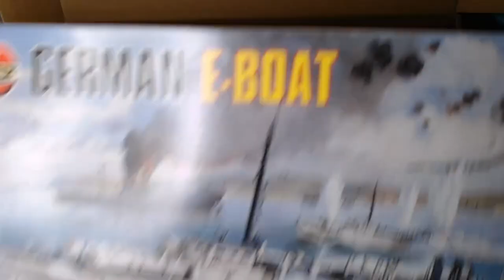whats on the bench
not a lot